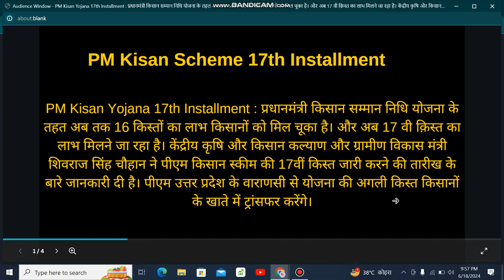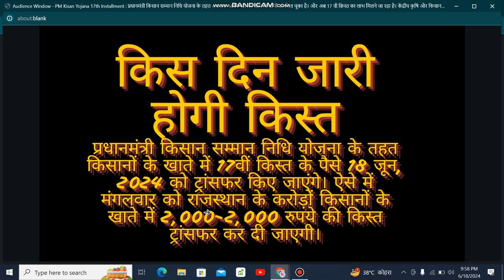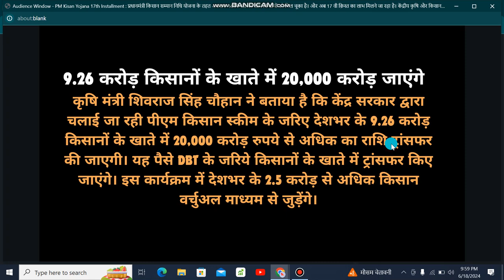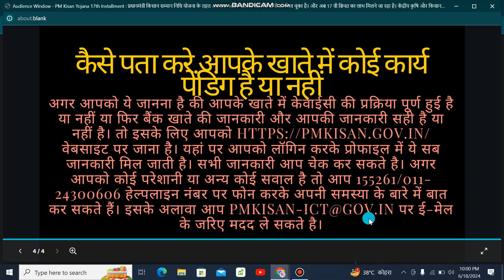पीएम किसान 17 वीं किस्त ₹2000 इस दिन | pm kisan 17th installment date 2024 official Notice जारी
pm kisan yojana 17th kist date
pm kisan yojana 17th installment 2024
pm kisan yojana 17th kist kab aayegi
pm kisan yojana 17th kist kab aayega